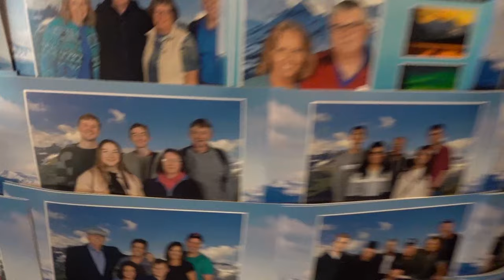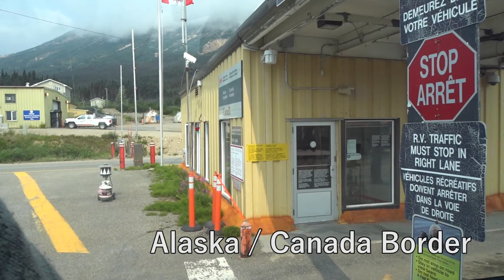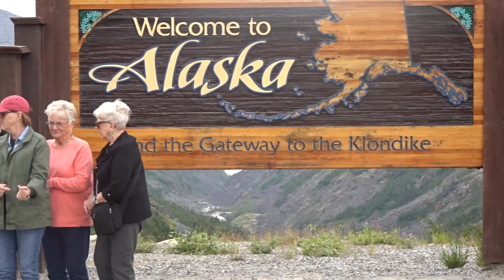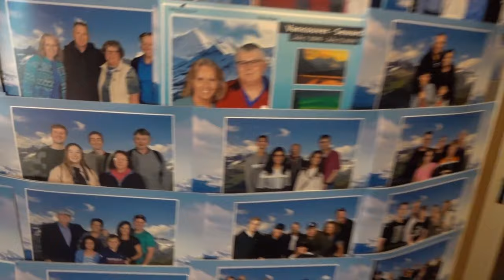I drank citrus beer in a town of 900 people | Canada/Alaska Vlog Part 3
I don't even drink beer often. I just did it because it was cool. Because I'm cool.